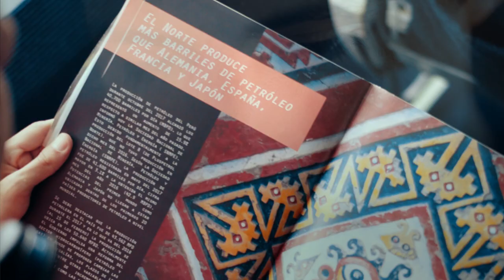El Norte del Perú es el futuro